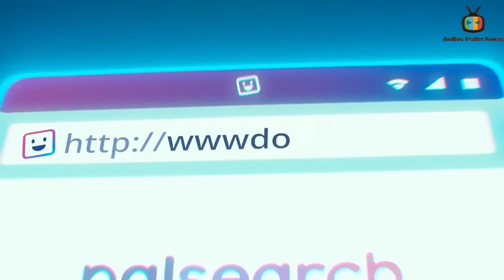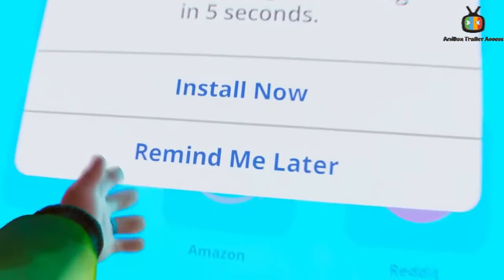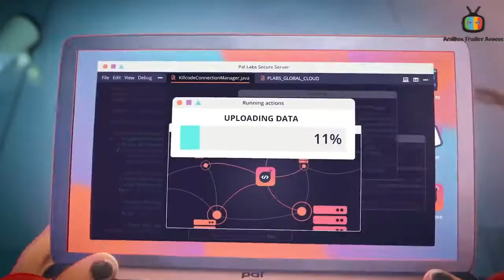The Mitchells Vs The Machines Clip 'Little Gentleman' Official Promo (2021) Connected Animation HD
The Mitchells Vs The Machines Clip 'Little Gentleman' Official Promo (2021) Connected Animation HD 🎥🎥 Disney+ pixar 🎥